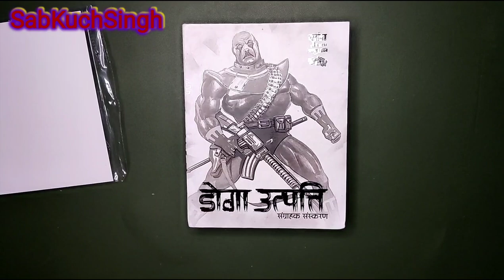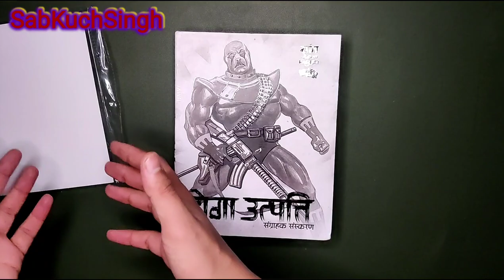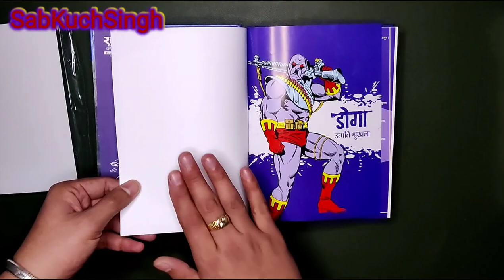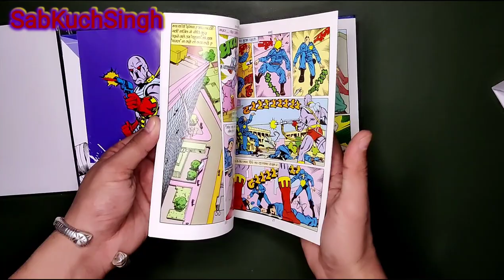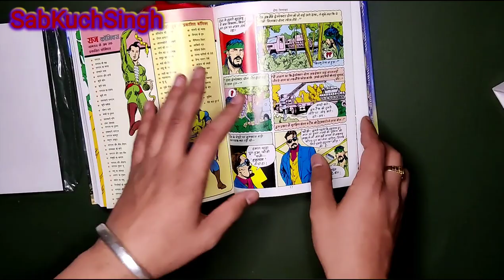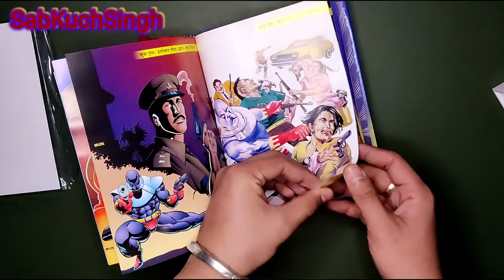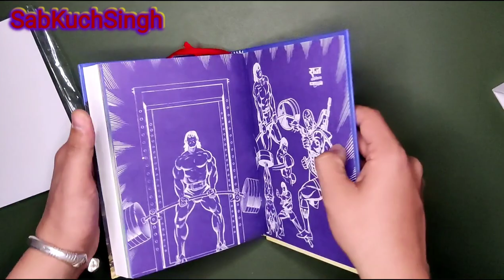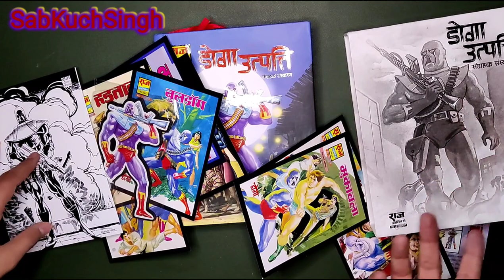डोगा उत्पत्ति- संग्राहक संस्करण -First Look- Collector Edition - Doga - Raj Comics - Sab Kuch Singh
This is a massive Collector Edition consisting 13 initial comics of Doga.
This CE comes with many new things like Printed Forst page... Minimum ads in between...
That makes it available for purchase in Rs 1440/-